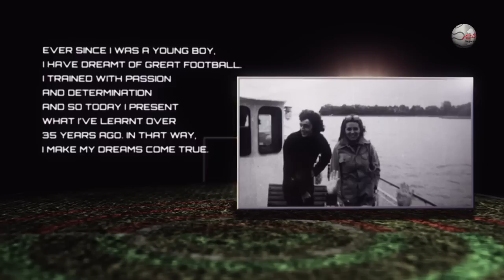The Essence of Football I: Football Tricks on Training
Essence of Football I - Andreas Wdowiak shows most useful football tricks and skills on training.